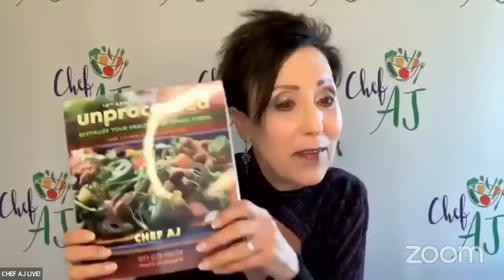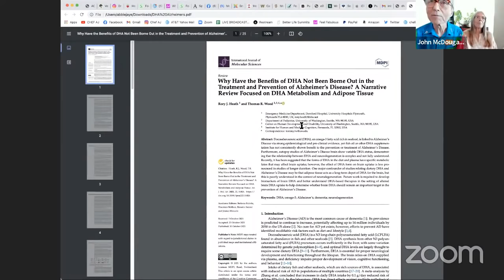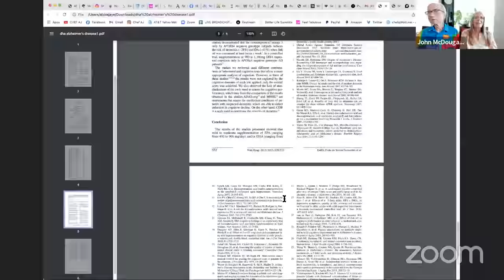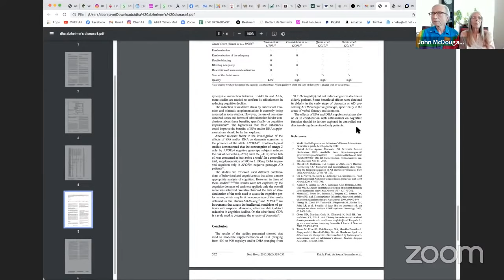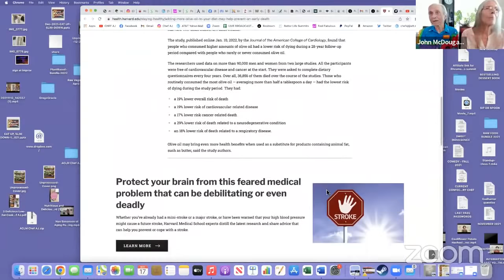Aging Gracefully | Chef AJ LIVE! with Dr. John McDougall on his 75th Birthday!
100% of participants said they feel equipped with the tools and knowledge to be successful in reaching their long-term health goals

In Health,

VIDEO CHAPTERS
00:00 Guests introductions, how to win a copy of Unprocessed, and birthday wishes/Dr McDougall and Mary reminisce
0:08:40 Chef AJ Q & A including McDougall's birthday meals and the Starch Solution
0:29:07 Discussion on oil and related articles with screen share
0:42:08 The question Dr. McDougall gets asked the most, Alzheimer's, and sulfur
0:57:15 Viewer/email/Chef AJ Q & A and special guest Dr. Ryan H joins the show
2:34:32 Special guest Dr. Wayne G joins the show and continued Q & A
2:45:21 Chef AJ shares the trivia questions and explains rules for book giveaway
2:55:00 Final thoughts and show wrap